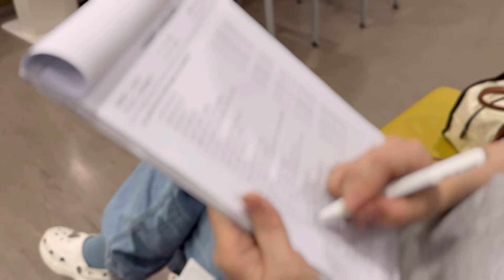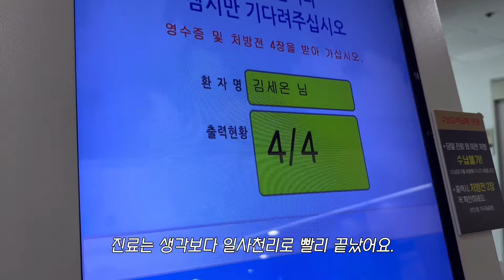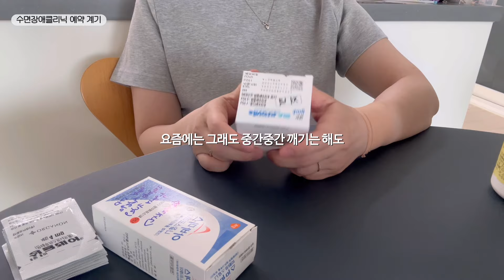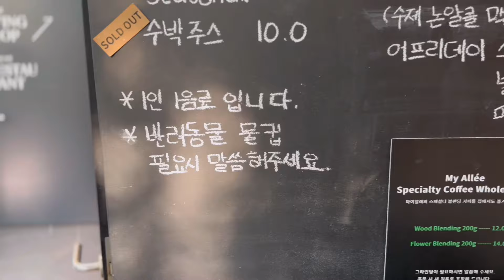(VLOG) 그동안 통잠을 못 잤던 이유(+설명영상) | 소아수면장애클리닉, 양재꽃시장, 과천마이알레🌿, 육아브이로그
♥︎고화질(1080p)로 설정하면 더 편안하게 보실 수 있습니다♡

여러모로 쵸큼 울어야할 것 같습니댜..
세온이 생일인 어제 올리려 했는데 오류가 나서 새벽까지 붙들고 있다가 드디어 성공했어요!🥹

그런데 말이죠.. 인생사 새옹지마라더니
세온이가 어제 통잠을 잤숩니댜..!!! (나 울고 있니..)
두 돌 기념 선물인걸까요🥹

어쨌거나 저쨌거나 살아나준 영상에 무한 감사를 표하며..♡⁼³₌₃

그럼 오늘도 많이 웃으며 귀엽게 봐주세요!